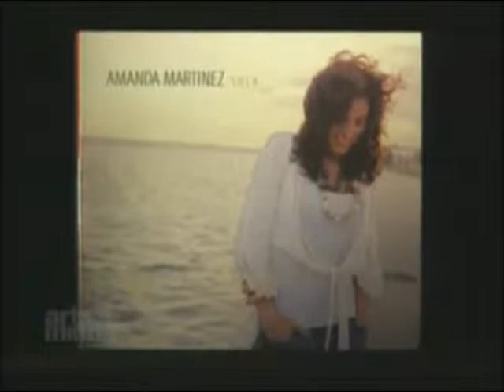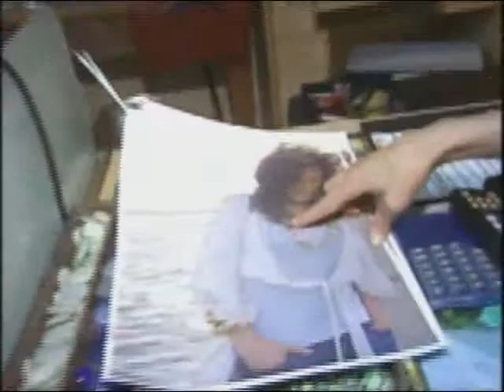Bravo Arts & Minds